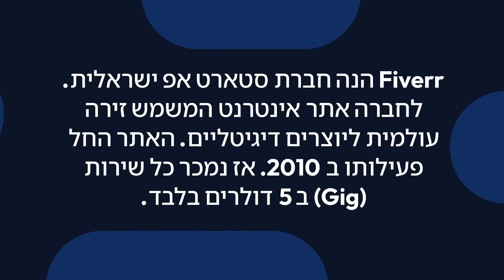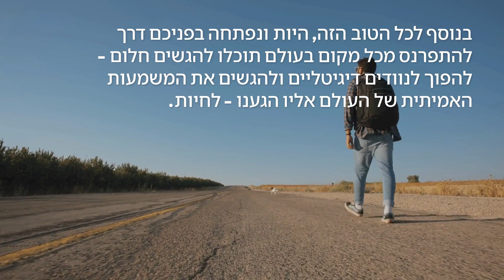עבודה מהבית ללא נסיון; יש לכם כשרון דיגיטלי כלשהו? הצטרפו אל הזירה הדיגיטלית החמה ביותר באונליין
פלטפורמת פייבר מאפשרת למיליוני יוצרים דיגיטליים, מעצבים, מתכנתים, מתמללים, עורכי וידאו, כותבי תוכן ועוד קשת רחבה מאד של נותני שירותים להתפרנס מכל מקום בעולם.
Fiverr הנה חברת סטארט אפ ישראלית עם משרדים בתל אביב. האתר החל פעילותו אי שם בשלהי 2010 ומאז הכל באמת היסטוריה.
בתחילת הדרך נמכר כל שירות (Gig) בחמישה דולרים בלבד.
לפי אתר פייבר בכל ארבע שניות נמכר שם גיג ואתם בהחלט רוצים להיות חלק מהחגיגה הזו.
גיג, Gig, כך קוראים בפייבר לשירות שאתם מוכרים ללקוחותיכם.
יש לכם כשרון דיגיטלי כלשהו? עברו לאתר פייבר, צרו חשבון, מלאו את כל הפרטים ויאללה לעבודה.
טיפ 1 בכדי ליצור לעצמכם מוניטין נסו למכור שירות בעלות מינימלית כדי לקבל ביקורת טובה. מערכת הדירוג מתגמלת מאד בפייבר ומשפיעה על החשיפה שלכם לקהלים ושווקים שונים.
טיפ 2: העניקו מענה אדיב ושמרו על תקשורת כנה עם הלקוחות שלכם. זכרו, תקשורת נכונה מונעת אי הבנות בעתיד.
עברו לאתר פייבר, צרו חשבון, מלאו את כל הפרטים ויאללה לעבודה.
בנוסף לכל הטוב הזה, היות ונפתחה בפניכם דרך להתפרנס מכל מקום בעולם תוכלו להגשים חלום - להפוך לנוודים דיגיטליים ולהתחיל לחיות ולא רק לעבוד.